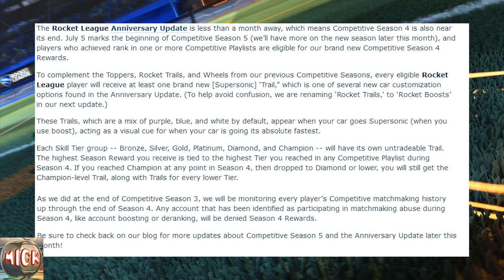Nueva Info: Premios de la Temporada Competitiva 4! | Rocket League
►Aquí estamos ya con nueva info sobre la próxima actualización de Rocket League :D ya saben que siempre que sea algo importante/interesante lo subiré c: